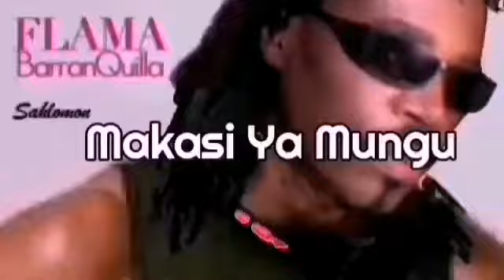L'AMOUR N'A PAS DE PRIX _Sahlomon Makasi Ya Mungu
Une bonne amitié est une chance _ Le chemin de la vie est parfois sombre ou rocailleux, mais la compagnie de vrais amis le rend toujours plus facile, plus lumineux et plus joyeux.